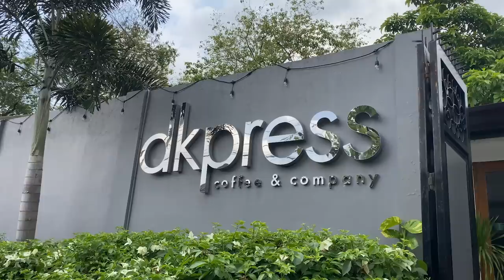XYRIEL MANABAT, MALAKI ANG PINAGBAGO! | Bernadette Sembrano